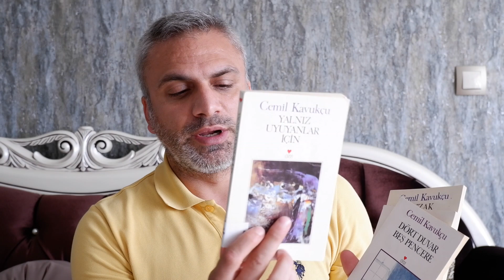Düşkaçıran | Cemil Kavukçu | Kitap Değerlendirmesi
"Cemil Kavukçu, tam bir öykü ustasıdır; küçücük bir kıvılcımdan tadına doyulmaz öyküler çıkarır. Düşkaçıran’da da olduğu gibi... Kavukçu, bundan önceki kitaplarında doğup büyüdüğü İnegöl’den yola çıkarak taşra gençliğinin öykülerini, aşklarını, umutlarını taşır okura... Meyhaneleri mesken edinmiş denizcileri, yaşadığı kasabaya sıkışıp kalmış genç kızları, çocukları... Düşkaçıran, Kavukçu’nun kitaplarında bir kırılmaya işaret eden yeni, farklı öykülerden oluşuyor. Bu öyküler gerçek ile gerçeküstü arasında duruyor; öykücülüğümüze fantastik, gotik tatlar getiriyor. İnanılmazı, tedirgin edici düşleri, tuhaf hayvanları, hayaletleri konu ediniyor. Düşkaçıran Cemil Kavukçu okurları için yeni lezzetlerin yolunu açıyor." (Tanıtım Bülteninden)